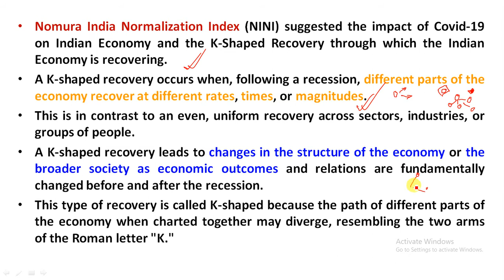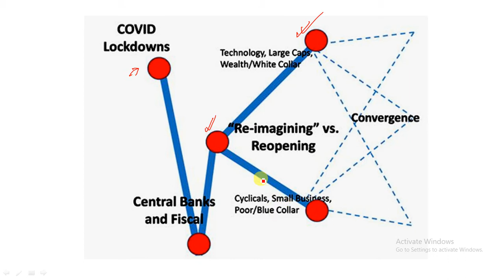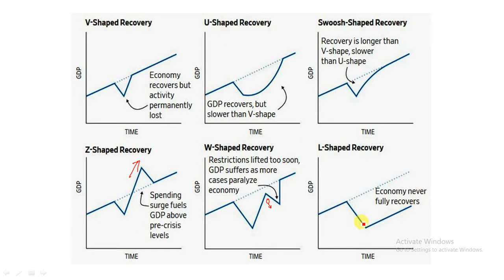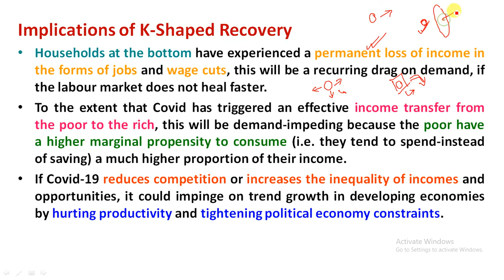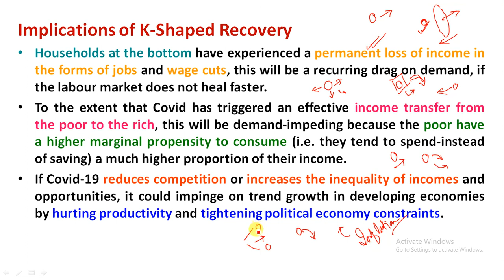2 Minute Series on Economy | What is K Shaped Recovery, Economic Outcome After Lockdown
2 Minute Series on Economy | What is K Shaped Recovery, Economic Outcome after Lockdown  |

Study Rise